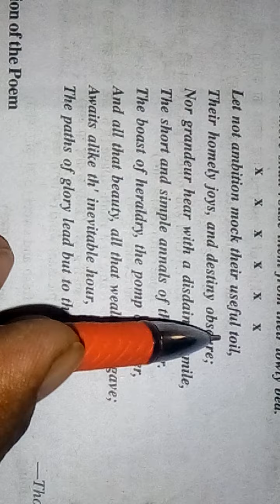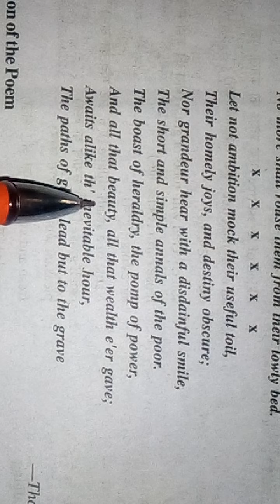From An Elegy written in A country churchyard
Class 12 poetry